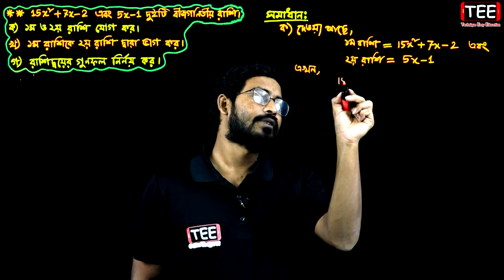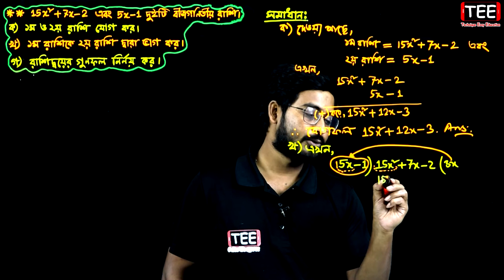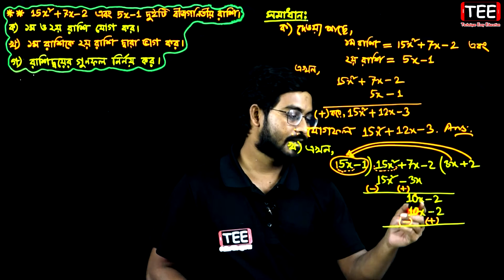বীজগণিতীয় রাশির গুণ ও ভাগ || অনুশীলনী ৪.২ || পর্ব-২ || সপ্তম শ্রেণির গণিত || Seven Math Chapter 4.2